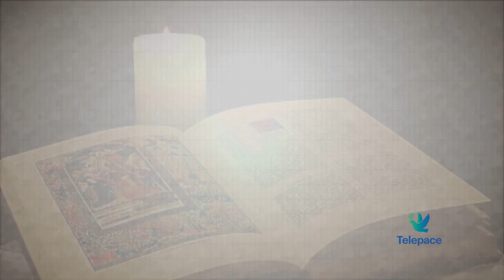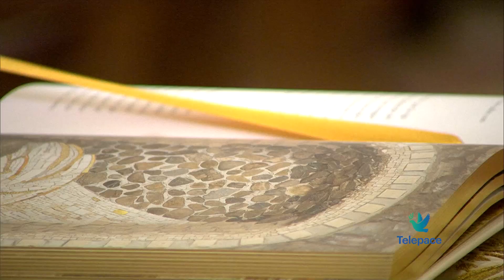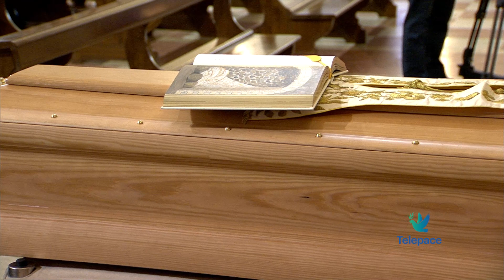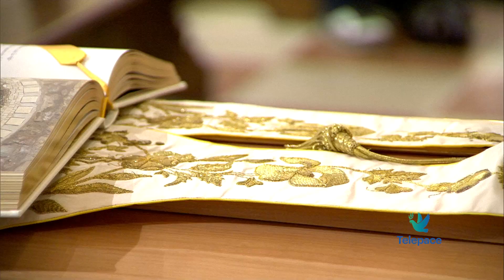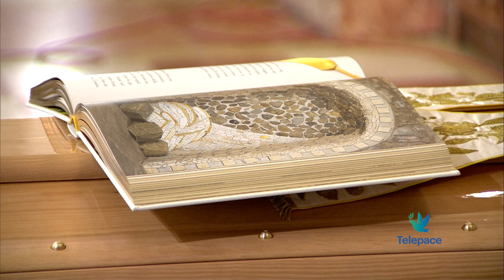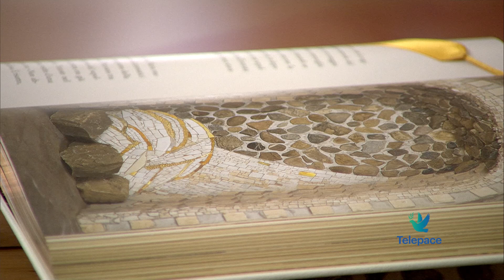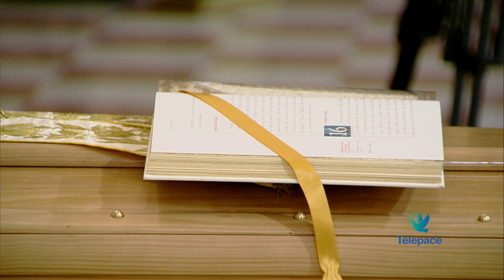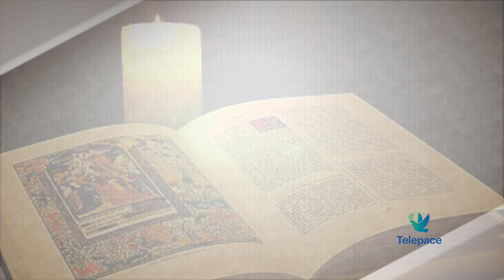Funerale di Don Igino Cottini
Funerale, presieduto dal Vescovo, celebrati lunedì 6 giugno 2022, alle ore 10.00, nella Chiesa parrocchiale di Lugagnano di Verona. Affidiamo al Signore il sacerdote diocesano don Igino Cottini, di 82 anni.
Ringraziamo il Signore per la sua vita, il suo ministero e il bene che ha compiuto nelle diverse comunità che ha servito.

Rivedi tutte le puntate sul sito de I speciali di Telepace